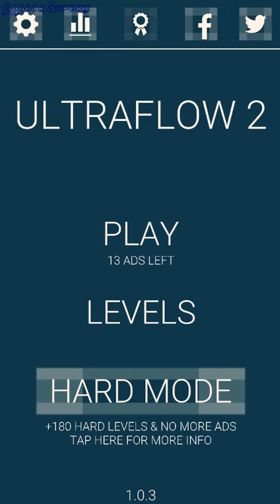Ultraflow 2 - Android app - GogetaSuperx